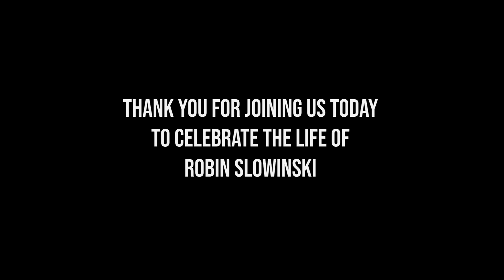Robin J. Slowinski - Celebration of Life 3/20/2021